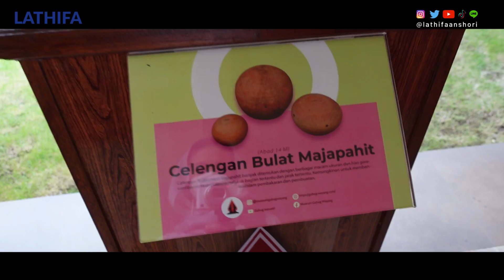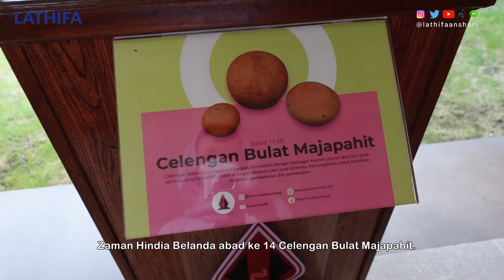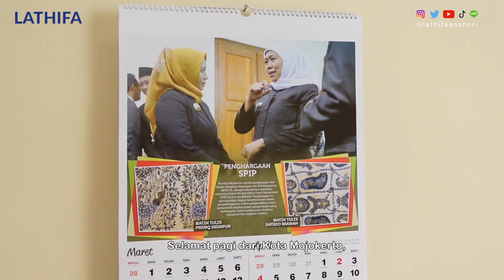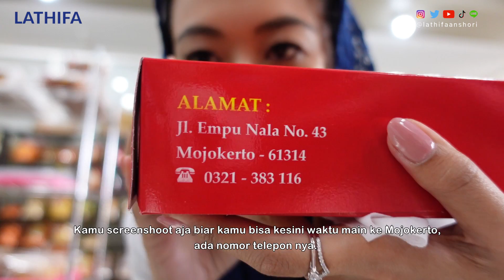Liat Duit Jadul di Kota Mojokerto Sambil Goreng Onde-Onde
Ada banyak hal menarik di Kota Mojokerto. Saksikan perjalanan saya di Jawa Timur, tepatnya di Kota Mojokerto, Kota Bumi Majapahit, menikmati kuliner-kuliner yang sangat enak bersama Bapak dan Ibu Walikota Mojokerto. Sekalian melipir goreng onde-onde pertama kali. Hahhaha.

Hai! Saya Lathifa Al Anshori dan saya menikmati hidup dengan bergelut di politik, ekonomi, & resolusi konflik. Saya juga suka make up, kuliner, dan travelling. Let's keep in touch! 🥰❤️